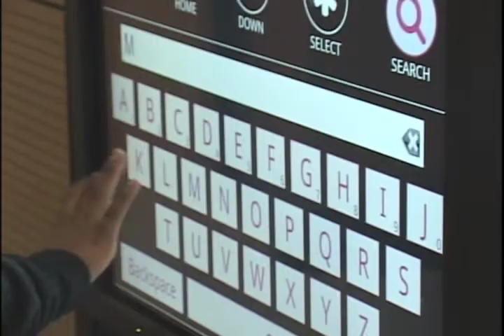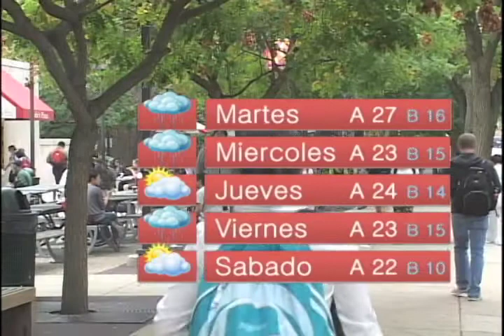Update Ahora: 29 de septiembre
Desde el Cuarto de Noticias de Temple Update, Esto es Update Ahora. Aqui Estan las Ultimas Noticias...

-Educación Ciencia del Templo y construcción de la Investigación ahora Sosteniendo Clases
-Temple Town Fuera del Mapa
-Temple Triunfa Contra UConn